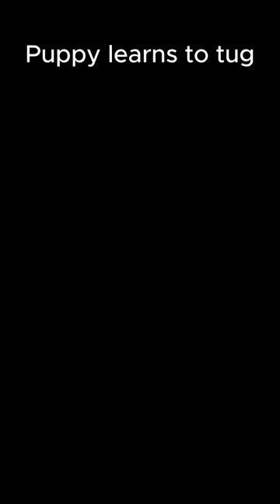GSD puppy learns to tug.... first step to protection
GSD puppy learning her war face

If you're a true dog lover and crave a loyal, intelligent, and exhilarating companion, then you're in for a treat! Get ready to embark on a journey into the world of Working-Line German Shepherds, where the joy of canine companionship meets unmatched versatility.

🌟 What makes these dogs so special?
Working-Line German Shepherds are more than just pets; they're incredible partners in adventure, guardians of your home, and the embodiment of loyalty. In this captivating video, we'll explore the many reasons why owning a Working-Line German Shepherd is an experience like no other.

🐕 Unparalleled Intelligence:
These dogs are renowned for their sharp minds. Witness their ability to learn and adapt to complex tasks with ease. From obedience training to advanced agility challenges, they excel in whatever you throw their way.

🏃‍♂️ Dynamic Work Ethic:
As their name suggests, Working-Line German Shepherds have an innate desire to work alongside their human companions. Whether it's herding, search and rescue, police work, or even just a game of fetch, their enthusiasm is contagious!

🤗 Unwavering Loyalty:
Prepare to be amazed by the bond you'll share with your Working-Line German Shepherd. Their loyalty knows no bounds. They're not just part of your family; they're your devoted protectors and constant companions.

🏞️ Adventure Awaits:
Explore the great outdoors like never before with a dog that's always up for an adventure. Hiking, camping, or simply a day at the park – their boundless energy and love for exploration will keep you smiling.

👪 Perfect Family Members:
These incredible dogs are fantastic with families, especially when raised alongside children. They become gentle, watchful guardians for your loved ones, making them feel safe and cherished.

🐾 Are you ready to welcome the joy and excitement of a Working-Line German Shepherd into your life? This video will leave you inspired and eager to experience the remarkable journey of companionship and camaraderie that awaits.

Join us in celebrating the incredible world of Working-Line German Shepherds.

We use and recommend Ray Allen Manufacturing, Tactipup, Herm Sprenger and Alpine Outfitters canine gear.